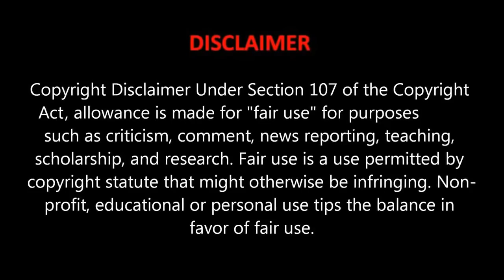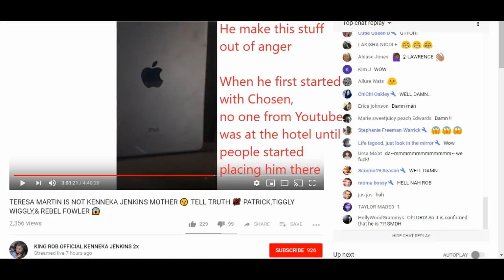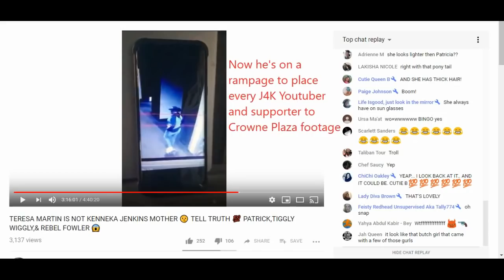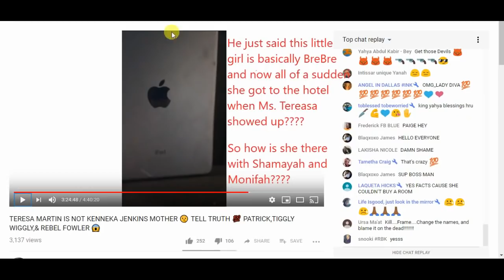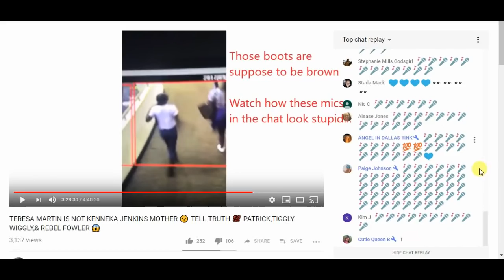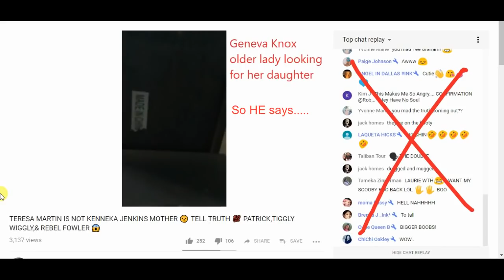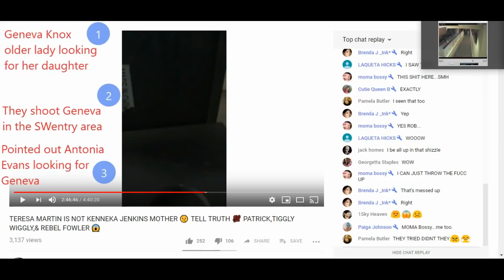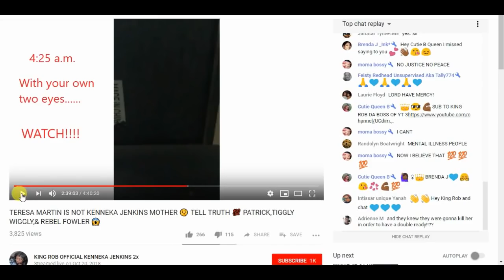Ms. Kenneka Jenkins - A LIE AIN'T NOTHIN TO TELL (watch to end)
[Rob aka Jeffery McCrae murder story EXPOSED]